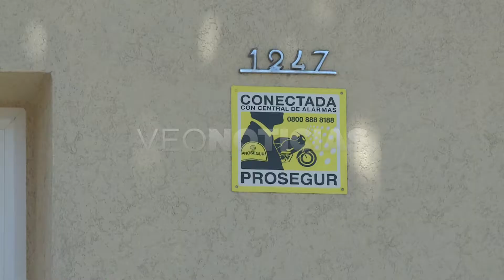María - cuñada de la víctima